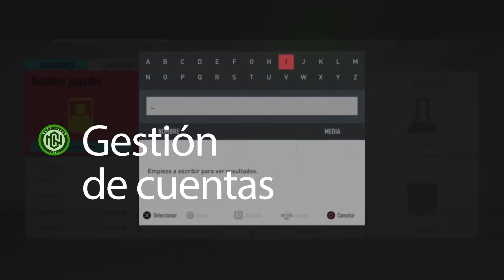⚽Como DEFENDER en FIFA 23⚽| TUTORIAL |🔥ROBA MÁS BALONES , ACECHA A TUS RIVALES , ENCIMA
Que pasa Podridos mios!